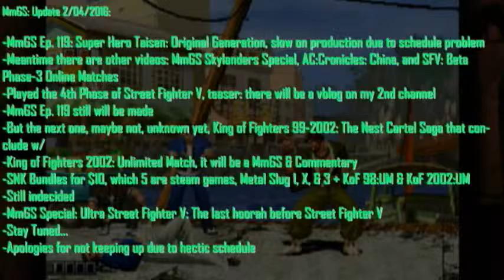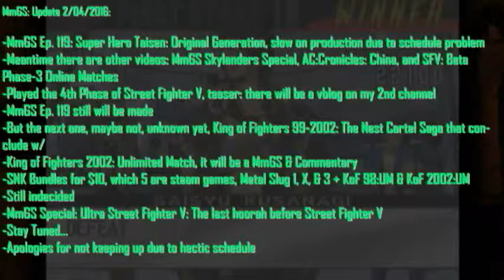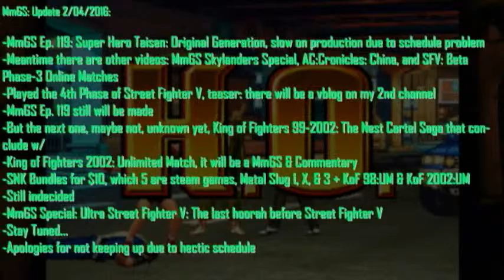MmGS Update: 02/2016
Minor update on what's happening on the channel.